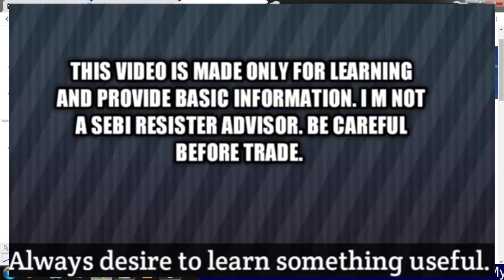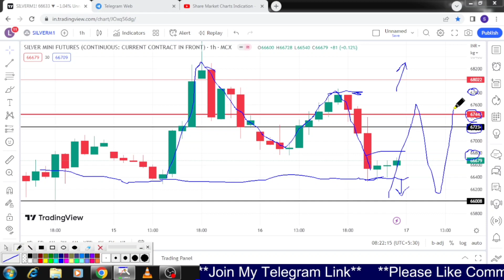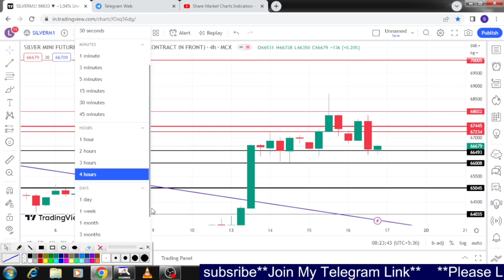Silvermini today's trading setup|Commodity trading|MCX|Silver|आज चांदी का Trade कैसे होगा?17-mar-23.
Silvermini today's trading setup|Commodity trading|MCX|Silver|आज चांदी का Trade कैसे होगा?

Mail Adress---
livetrade j
commodity Trading
stock market
silver trading,
stock market
share Market
chart
stock market is high risk and huge rewards place ,so please be careful before trading and investment.Silvermic today's trading setup|Commodity trading|MCX|Silver|आज चांदी का Trade कैसे होगा?
Mail Adress--
livetrade j
commodity Trading
stock market
silver trading,
stock market
share Market
chart